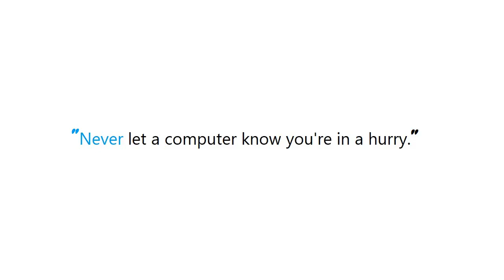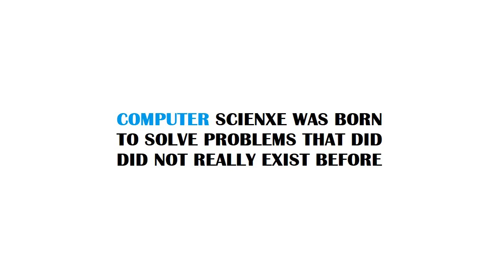PYTHON : Why does "a == x or y or z" always evaluate to True?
PYTHON:Whydoesa==xoryorzalwaysevaluatetoTrue? PYTHON #: Why does #"a #== x or y or z" always evaluate to True?

Guide : [ PYTHON : Why does "a == x or y or z" always evaluate to True? ]